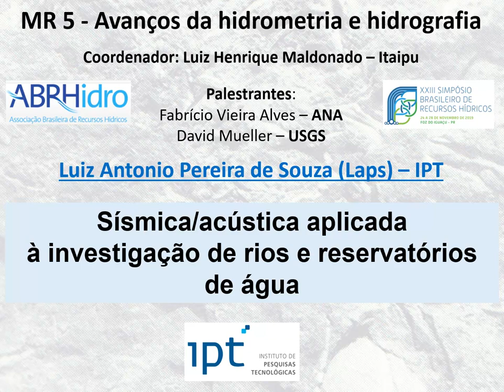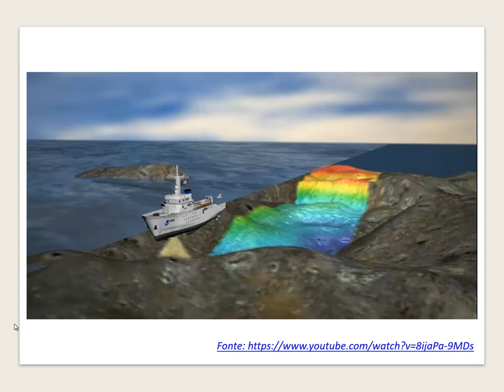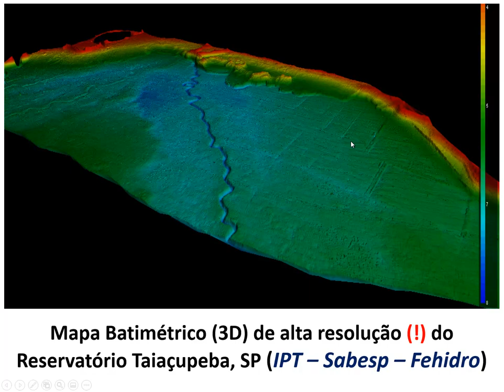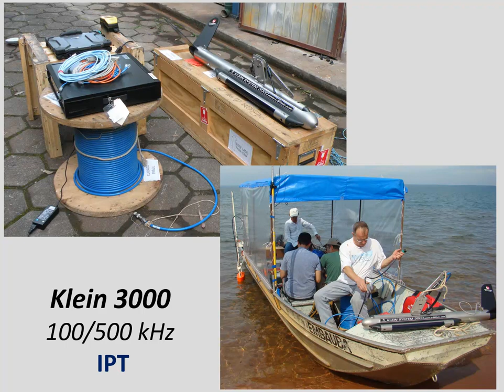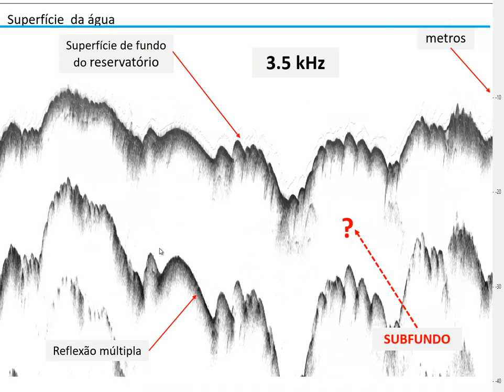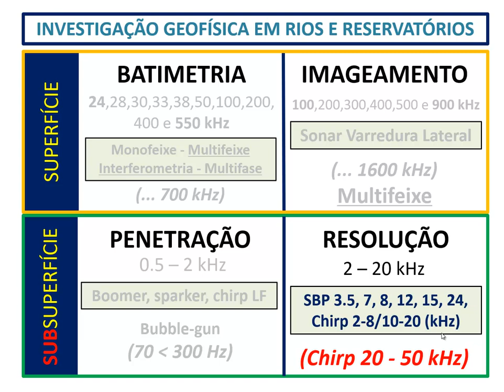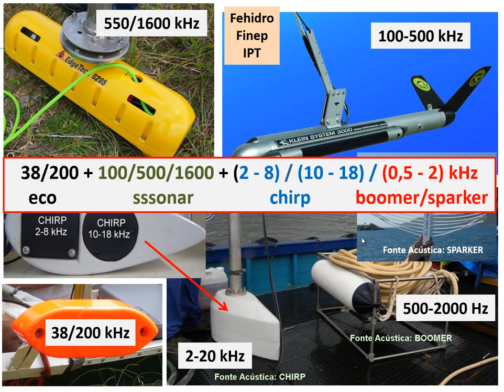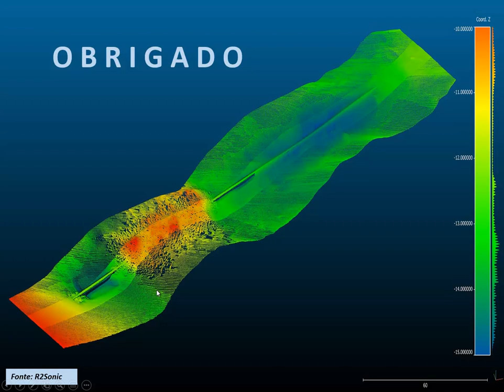Palestra Laps no XXIII SBRH - 2019 - Foz do Iguaçu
Palestra do Laps na Mesa Redonda "Avanços da Hidrografia e da Hidrometria",  em Nov 2019, no XXIII SBRH, em Foz do Iguaçu, PR.